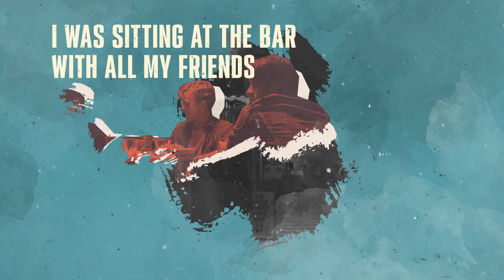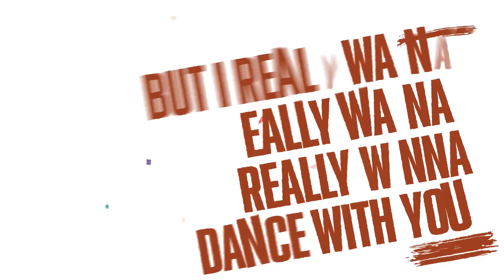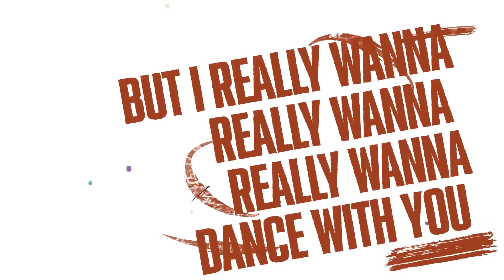New Rules - Really Wanna Dance With You (Official Lyric Video)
Listen to ReallyWannaDanceWithYou 🕺💃🏻

Lyrics ✍️
I remember the night that we first met
You were looking brand new in your black dress
I was sitting at the bar with all my friends
And I said I’m gonna go talk to her

I finished my drink to go over there
You were looking so cool with a cigarette
I picked myself up fixed my hair

And my shoes stuck to the floor
And the bell rang for last call
And I don’t remember it all
But I think it started with

Hey
I saw you from across the room
And I’ve been thinking of a way to come and talk to you
But I got nothing, oh
And nothing to lose
And I really wanna really wanna really wanna really wanna
Get a drink with you
Cos I can hardly take my eyes off you
This ain’t something
I usually do
But I really wanna really wanna
Really wanna dance with you

Grabbed my jacket from the cloak room
Then we hit a couple bars on the way home
I think we got a taxi but who knows
How we ended up at your place alone

Now we’re lying here in the morning
And we got a couple missed calls and
We’re laughing at how we got talking
At all and
I think it started with

CHORUS

CHORUS